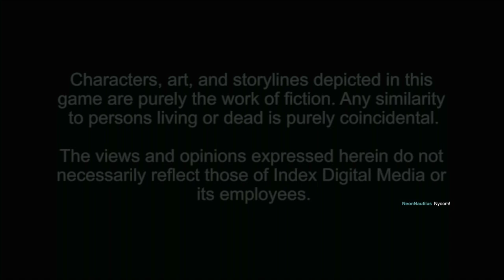Persona 4 Golden Stream Part 1a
The first part of Persona 4 Golden! Which is, unfortunately, plagued with problems, hence why this section is so short. But here's the introduction to the game!